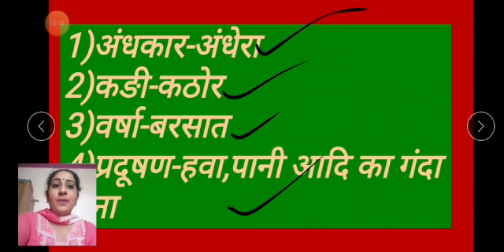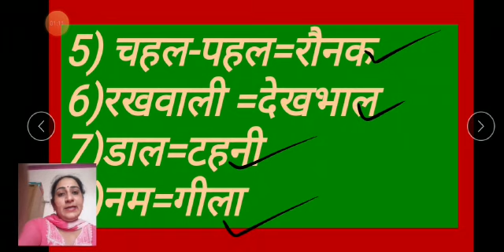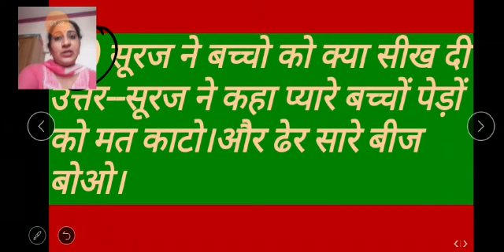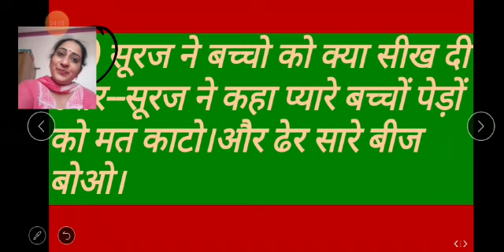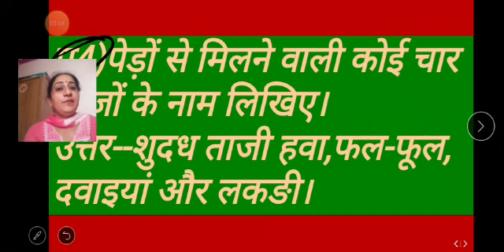Subject Hindi Class 2 Ch - 5 (नन्हा पौधा - प्रश्न उत्तर)